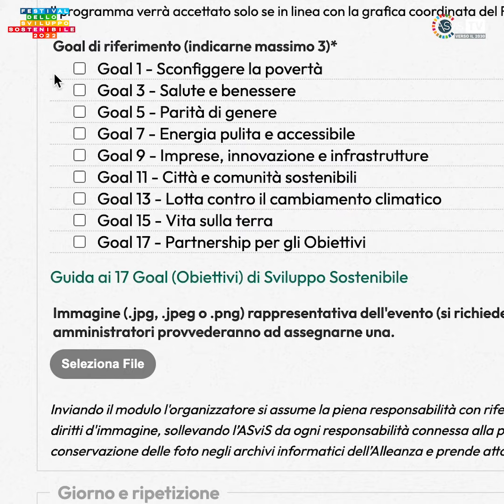Ecco come registrare il tuo evento per il Festival dello Sviluppo Sostenibile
In questo video alcune indicazioni per compilare correttamente l'applicazione per partecipare al Festival. Si tratta di pochi passaggi, candida anche tu un evento per contribuire alla promozione dell'Agenda 2030 in Italia e nel resto del mondo!

Per saperne di più: festivalsvilupposostenibile.it

Di Elis Viettone e Francesca Spinozzi